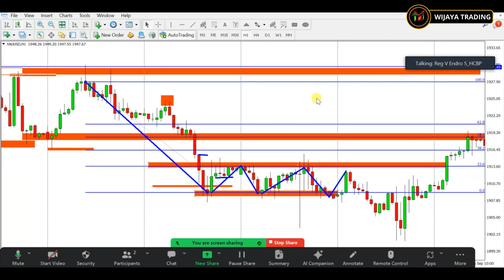Memaksimalkan Penggunaan Fibonacci Retracement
Trading menggunakan alat bantu Fibonacci Retracement sangat membantu untuk memetakan market dan menunjukkan apakah market akan berbalik atau market akan melanjutkan trend. Ada beberapa cara untuk memaksimalkan penggunaan fibonacci retracement ini untuk menentukan titik entry.